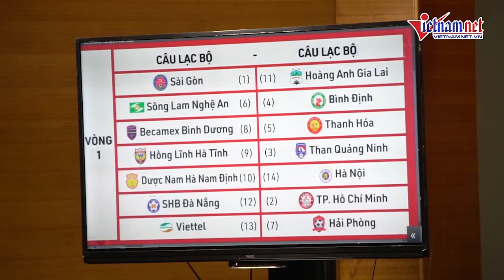HLV Kiatisak của HAGL bị thử thách ngay trận mở màn V-League 2021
HLV Kiatisak bị thử thách ngay trận mở màn V-League 2021
Theo lịch bốc thăm của V-League 2021, HAGL sẽ đối đầu với đội bóng về thứ ba mùa giải trước là Sài Gòn.